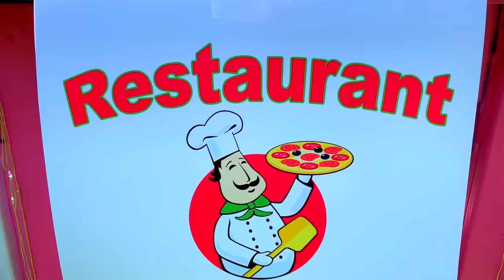Stacy e pai jogam restaurante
Stacy e pai abriram um restaurante. Um dia, um urso com muita fome veio e constantemente pediu comida. Ele comeu toda a comida do restaurante. Finalmente, Stacy encontrou uma maneira de se livrar do urso.